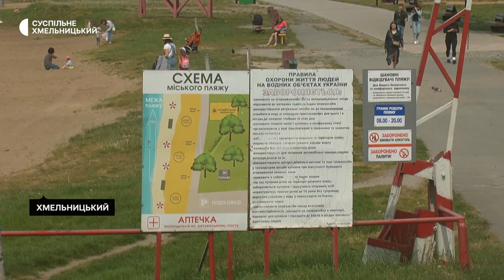Лагодять парасолі та просіватимуть пісок: у Хмельницькому пляж готують до пляжного сезону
Майже 280 тисяч гривень цьогоріч візьмуть з бюджету хмельницької громади на утримання міського пляжу. Про це розповів виконувач обов’язків начальника управління комунальної інфраструктури Василь Кабальський. За його словами, це приблизно така ж сума, як і в попередні роки. Що саме планують зробити, на якому етапі нині підготовка до початку пляжного сезону в Хмельницькому – у сюжеті Суспільного.